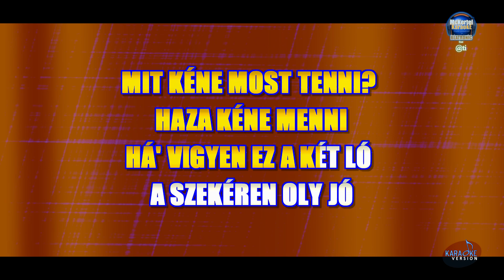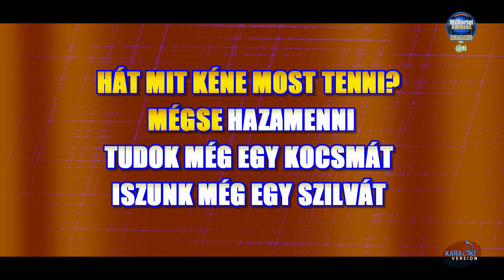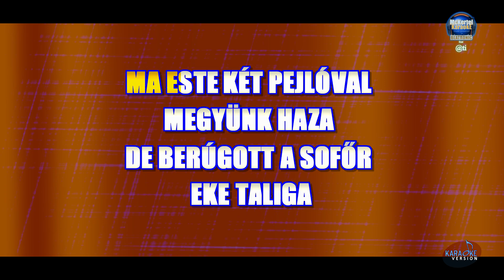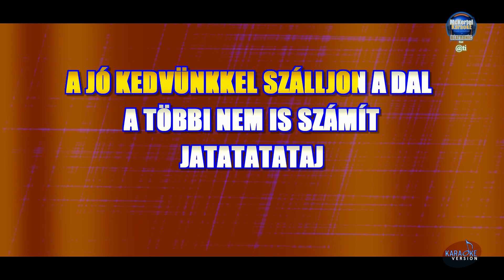🎤 Delta - Két Pejló (KARAOKE)